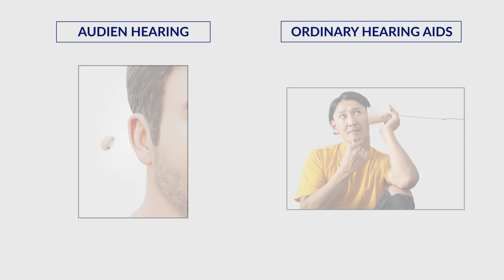The Future of Hearing Aids: Audien Auto